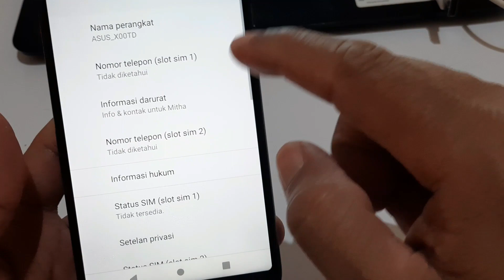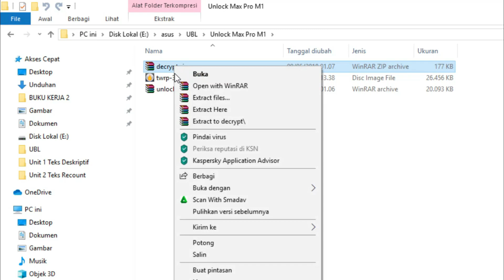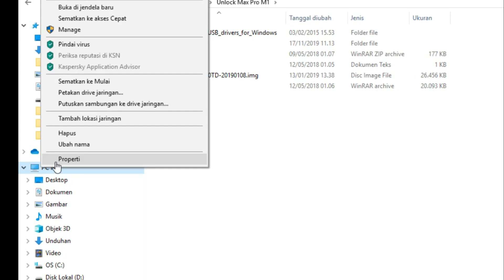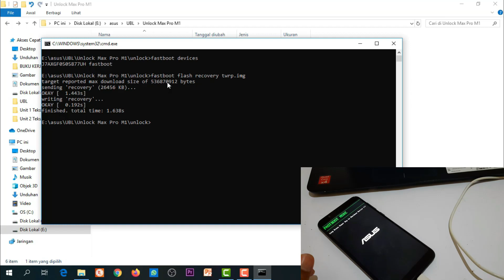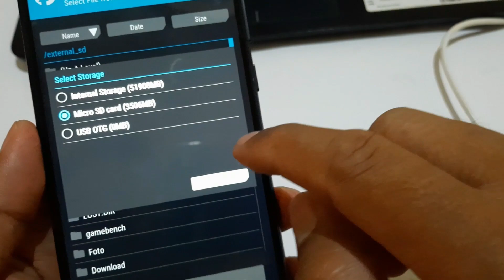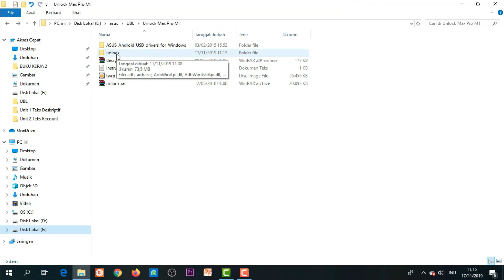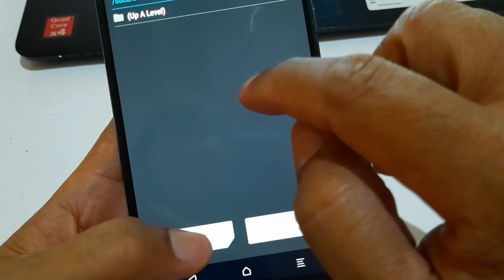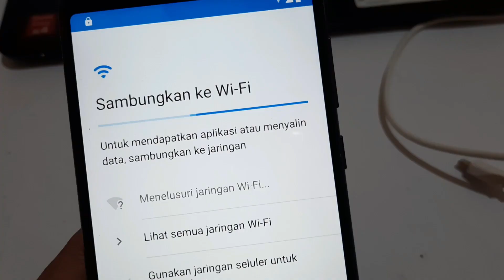Cara Unlock Bootloader (UBL) | Instal TWRP + Magisk | Asus Pro M1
Video ini membahas cara unlock Bootloader (UBL), Instal TWRP dan Magisk pada Asus Zenfone Max Pro M1 dengan menggunakan PC, jadi bagi teman teman yang suka ngoprek ngoprek hape, inilah video cara ubl paling lengkap dan mudah